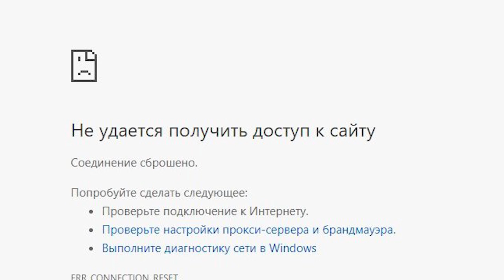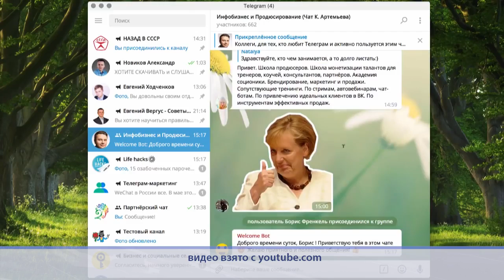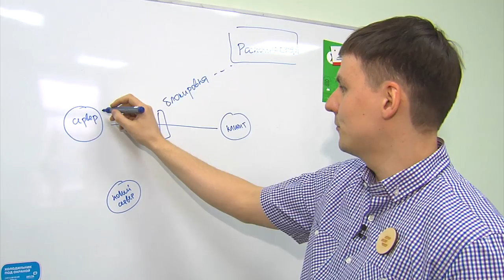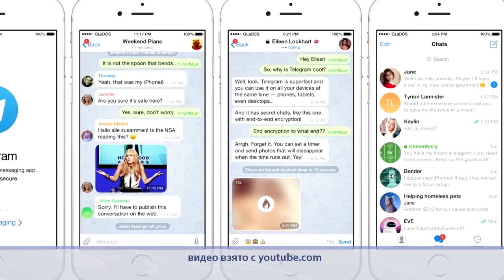Telegram feat. Омичи